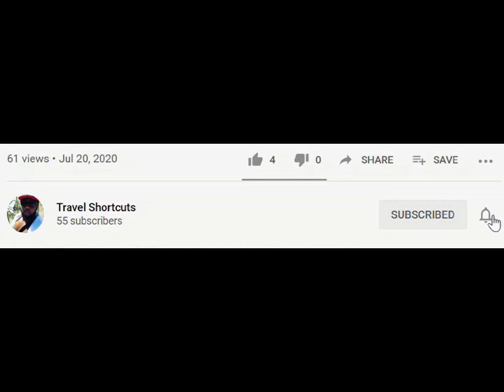Nightlife in Hvar Island Croatia The Adventures of Cataluya and Black Sheep Ep 7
£TravelShortcuts

Equipment check

Microphone: IPhone 8 ;)

Selfie stick: cheap £1 Poundland one

final day